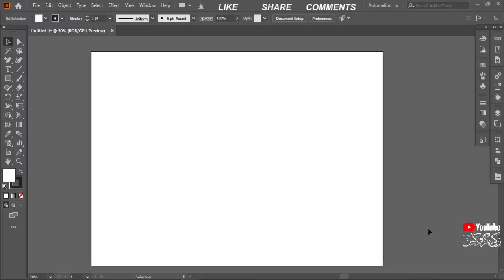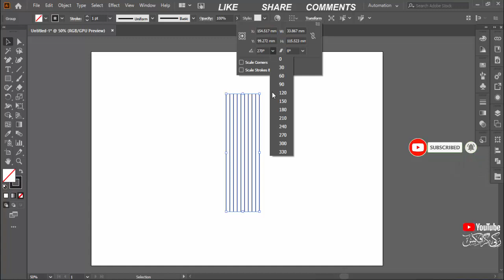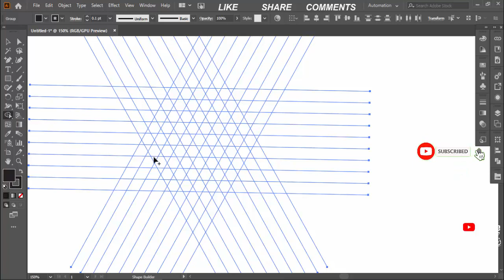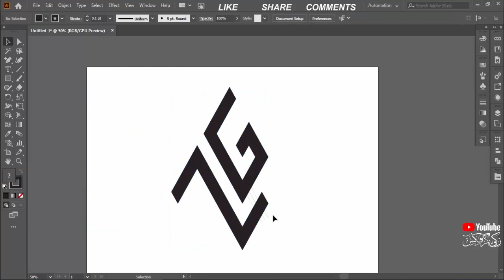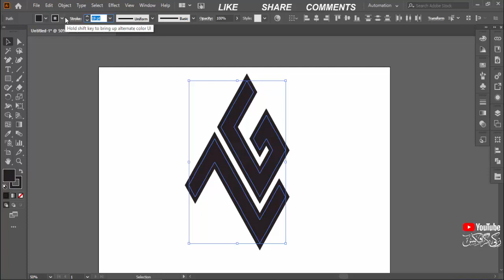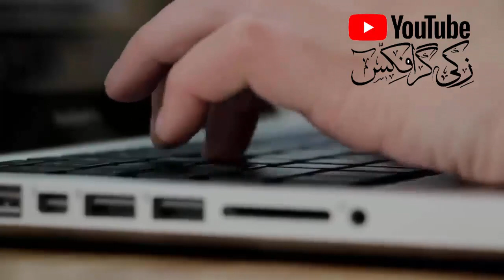Illustrator CC Tutorial |Graphic Design | GRID Z & G Letter Logo Design in Illustrator Tutorial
The process:
1. You provide all the information, which is required for development.
2. I provide you the sketches.
3. You send me your feedback and comments.
4. I make all changes per your comments within 2-3 days.
5. You receive the final version.
6. I provide high resolution files with commercial rights for use.

Tags.
Thanks For Watching__
ZAKKI GRAPHICS --